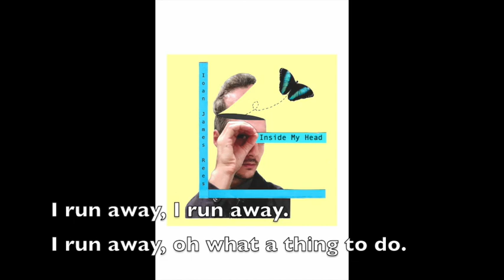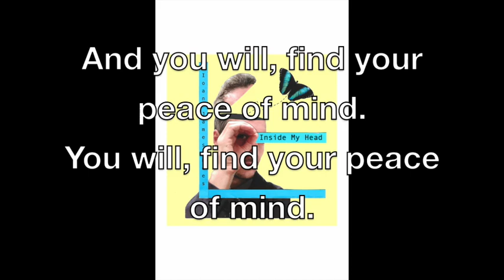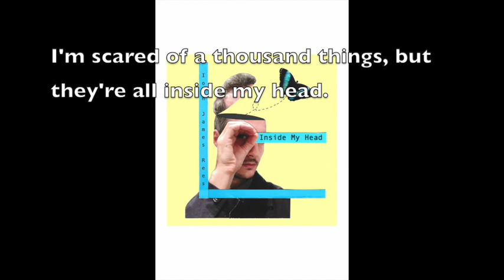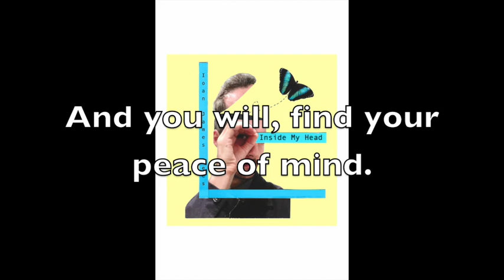Inside My Head By Ioan James Rees